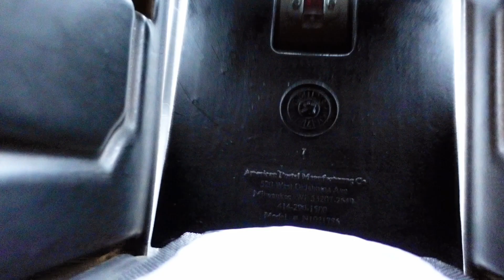I Chose This Camera for 2022 ! + Channel Direction & Content Changes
Main Camera (Olympus EM1 Mark III)
Vlog Lens (Olympus 12mm f/2)
Standard Lens (Olympus 25mm f/1.2)
Telephoto Lens (Olympus 40-150 f/4-5.6)
Pocket Rocket Vlog Camera (Sony ZV-1)

Film Camera: Canon AE-1 + 50mm f/1.8 & 28mm f/2.8